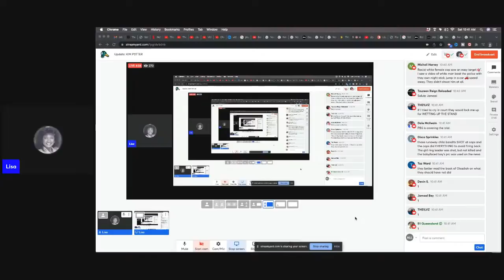Update: KIM P0TTER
Video Credit: CBS